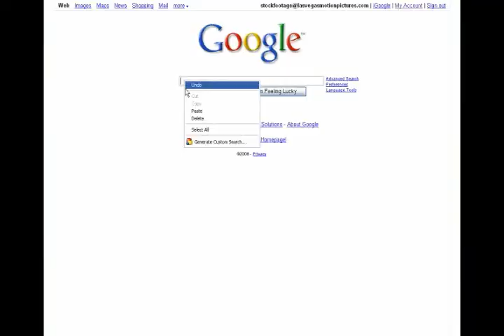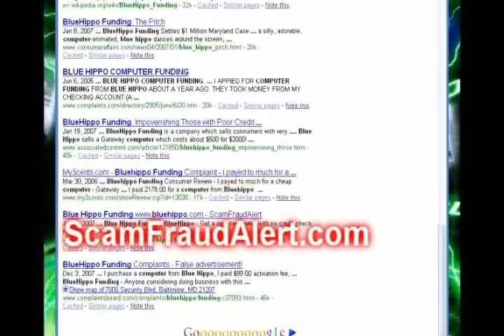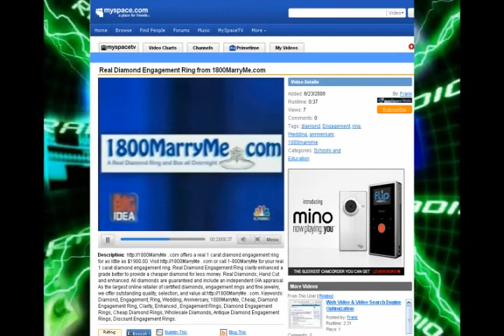Advanced Bidding Strategies: Web Video Launch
from Last Second Media.  With Advanced Bidding Strategies we get you top spots on Google using web videos.  Advanced Bidding Strategies, Advanced Bidding Strategies, Advanced Bidding Strategies, Advanced Bidding Strategies, Advanced Bidding Strategies, Advanced Bidding Strategies, Advanced Bidding Strategies